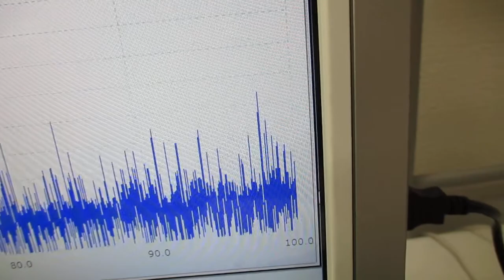オリジナル超音波実験 ultrasonic-labo